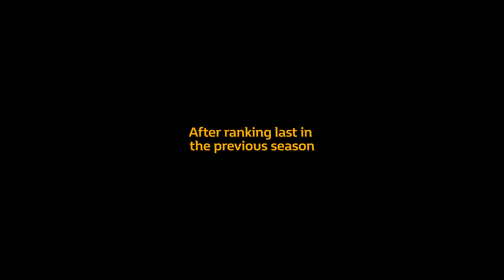Back On Track - Documentary Trailer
It is that time again, the time to be BackOnTrack, follow the Renault Sport Team Vitality all along this new season and discover the backstage of the challenges they will face.